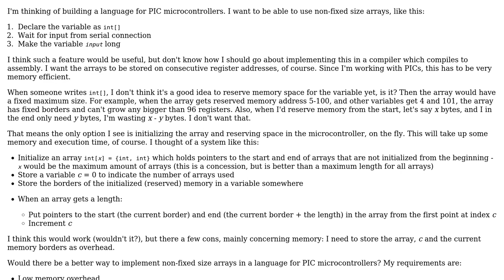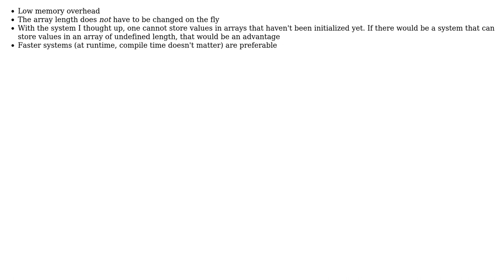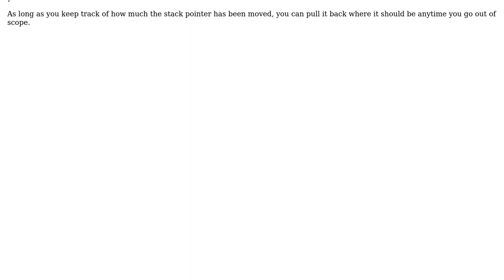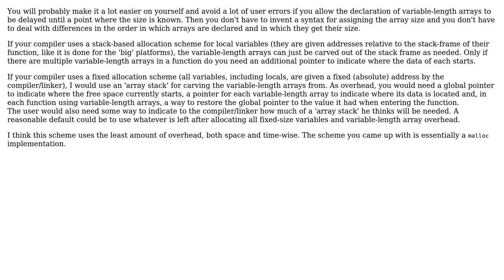Software Engineering: Implementing non-fixed length array support in a compiler (2 Solutions!!)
Software Engineering: Implementing non-fixed length array support in a compiler